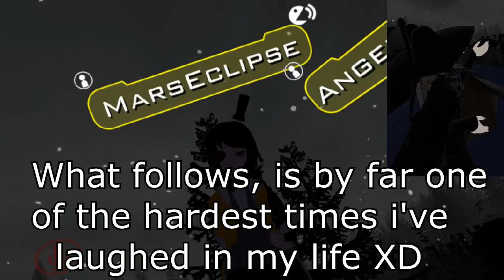I Present My Screaming Head! | VRchat!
This is something i just cant explain. One of the funniest moments i've ever had on VRchat, please enjoy :)